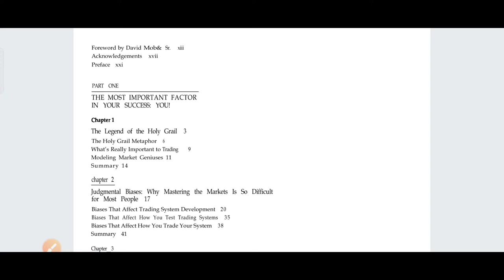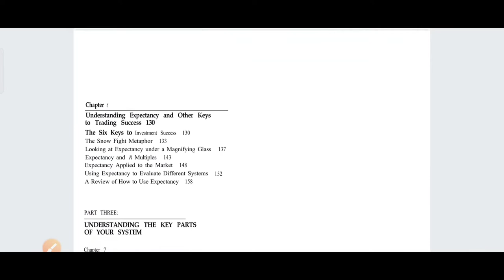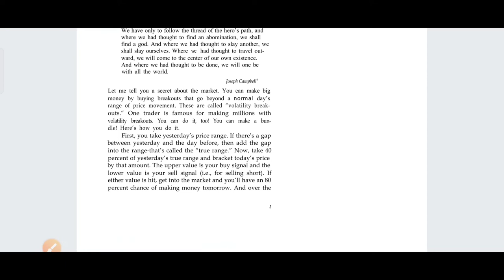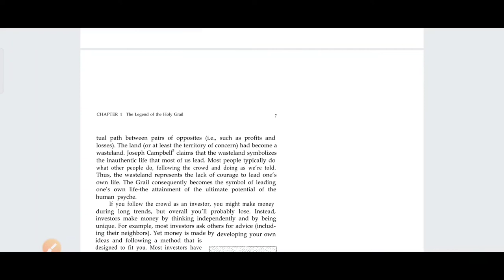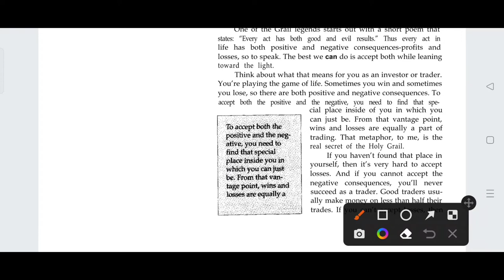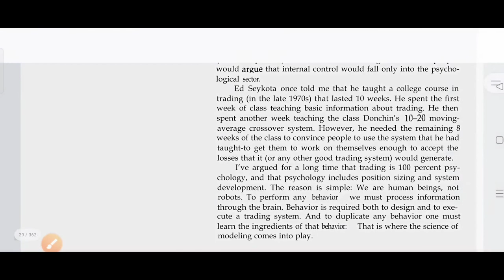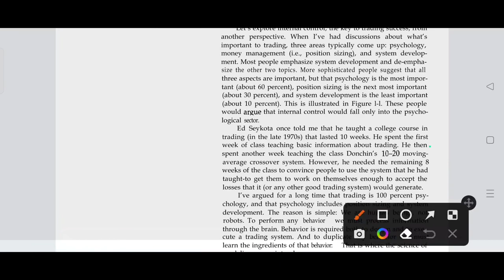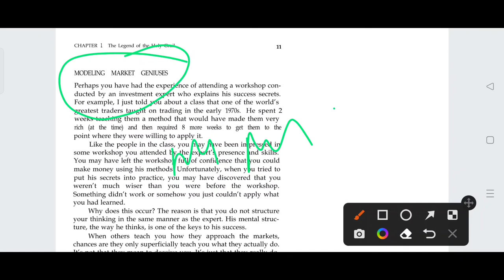Trade Your way to financial freedom Summary by Van Tharp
financial trade your way to freedom by van k . tharp

Hello दोस्तो स्वागत है आपका अपने youtube channel पर इस चैनल pr Stock Market Books Summaries and Audiobook and Finance and Business related Video अपलोड किया जाता है। यदि आप trading सीखना चाहते हैं तो सबसे पहले आपको किताबो से होकर गुजरना होगा यही सही तरीका है दोस्तो और यही इस चैनल का उद्देश्य है दोस्तो। और ज्यादा से ज्यादा ज्ञान प्राप्त करे। आपका दिन मंगलमय हो। धन्यवाद

I'm on Instagram as @backtestrader. Install the app to follow my photos and videos.

How to day trading for a living

buy this Book: in Hindi

new trader rich trader by Steve burns

trading habits 39

Intraday Trading Ki Pehchan

Technical Analysis Aur Candlestick Ki Pehchan

Swing Trading Technical Analysis Hindi

Psychology of Money

One up on the wall street (Hindi)

 INVESTONOMY Ameer Banane ki

The Intelligent Investor (Hindi)

 Warren Buffett Ke Nivesh Ke Rahasya

Tradeniti : Kaise Bane Safal Professional Trader

how to make money in stocks by William o nail

English Book
Trading in the zone

Market wizards

Reminiscence of stock operator

technical analysis of financial markets by John j murfy

the compound effect in Hindi

secrets for Profiting Bull and bear market